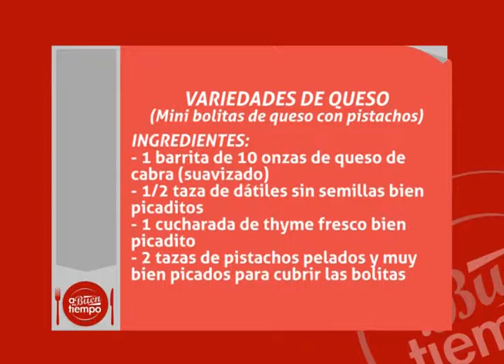A Buen Tiempo: "Variedades de Queso" (Parte 1/4)